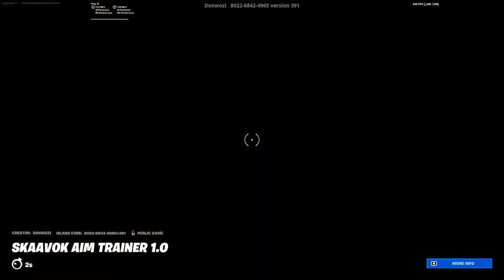🔴 On a Quest to Unlock the Lethean Hades in Fortnite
Fortnite Zero Build Gameplay with my squad trying to build up those Battle Stars so that I can unlock the Lethean Hades style in the Battle Pass.